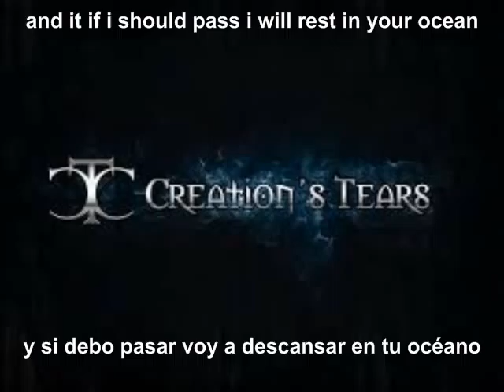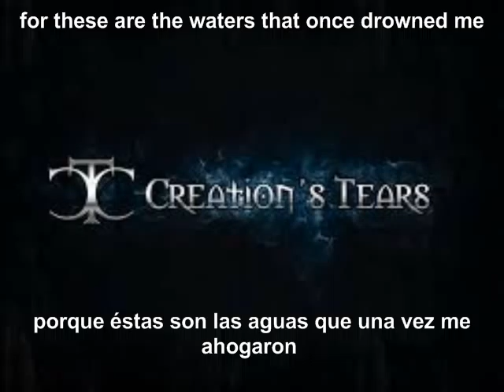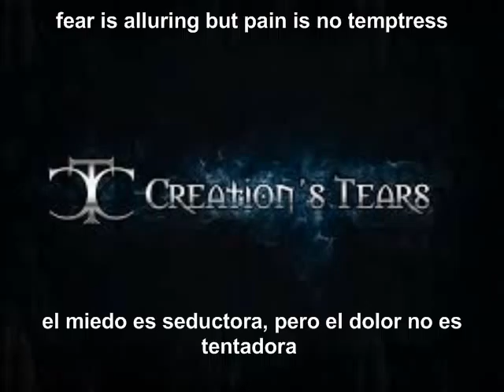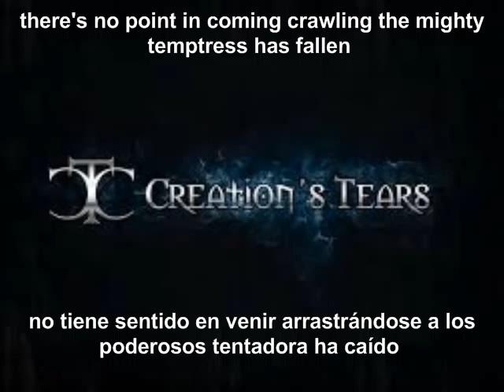Creation's Tears - Odyssey (Opus IX) - subtitulado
Creation's Tears - Odyssey (Opus IX)

si les gusto el vídeo , no olviden darle me gusta y compartirlo .